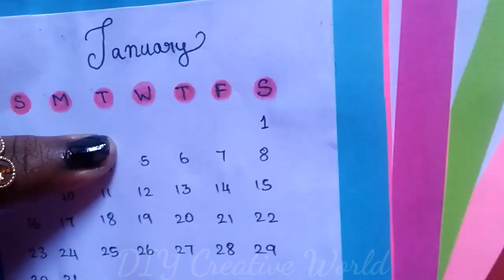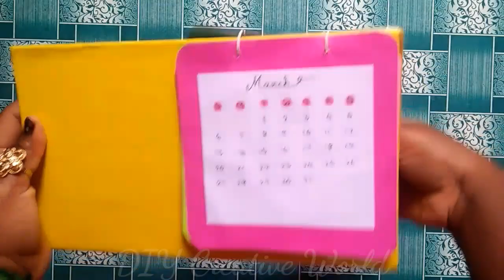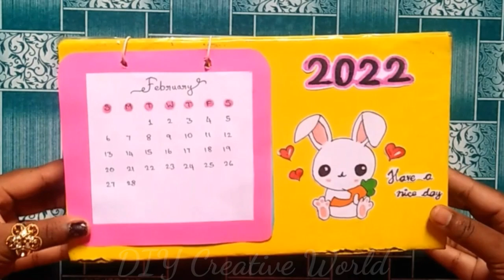How to make Calendar at home/ DIY Calendar 2022/ Desk Calendar/ Desk decor idea/ New Year craft 2022